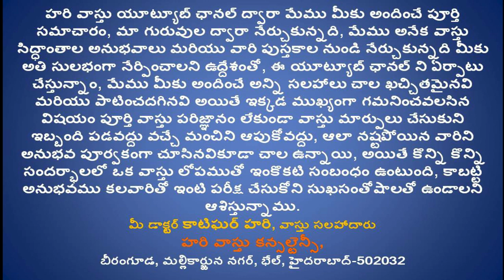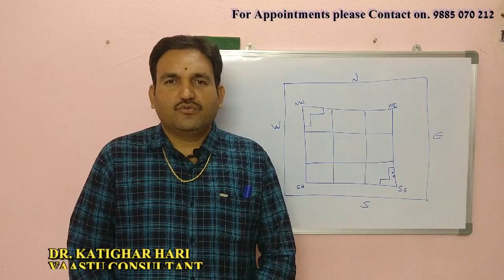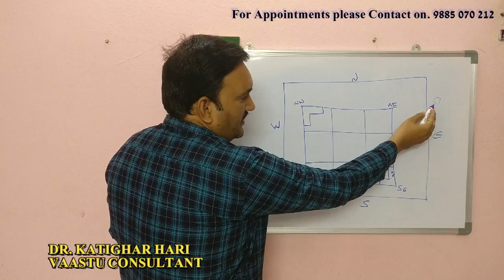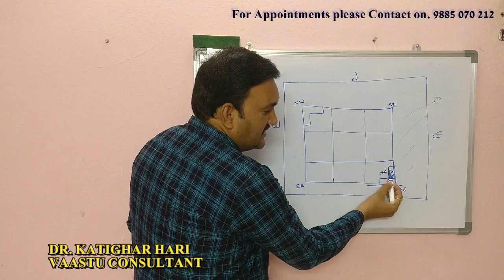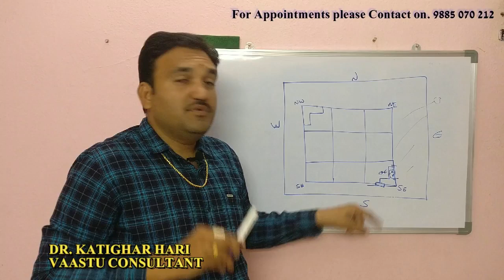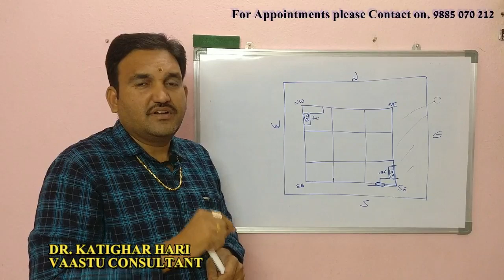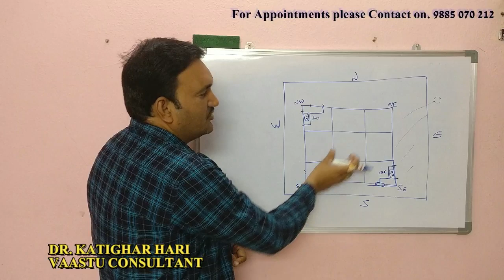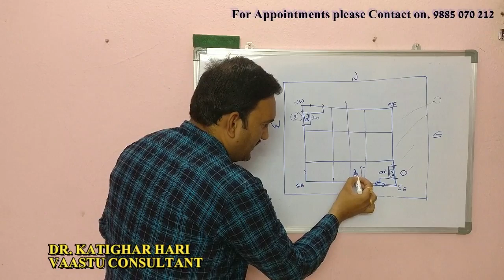వంటగది వాస్తు నియమాలు | Kitchen vastu | vanta gadhi | stove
episode 3👉 Please Watch  వంటగది వాస్తు నియమాలు | Kitchen vastu | vanta gadhi | stove

1. Vantagadhi vastu niyamalu
2.kitchen vastu
3. Vastu for kitchen
4. hari vastu kitchen video in telugu
5. where should be put stove in home